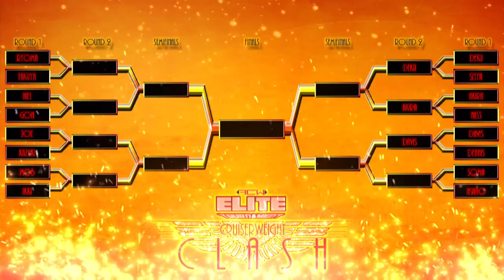2019 ACW Elite Tournament: Cruiserweight Clash | Dennis v. Davis | First Round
It's that time within the offseason as some of the most elite talents from all over the world compete under one tournament that looks to claim their rightful spot as the King of Elite. Sixteen participants from ACW Impulse will do battle for the next month to determine that goal. However, the theme this year is that the Cruiserweights of Impulse take center stage and look to risk it all! From the Golden 1 Center in Sacramento, California, welcome to the 2019 ACW Elite Tournament: Cruiserweight Clash!

Tonight, we get to see D2 explode in the first round. The two brothers will do battle on opposite sides of the ring as Davis goes one on one against Dennis!

FOLLOW US SOCIAL MEDIA TODAY!